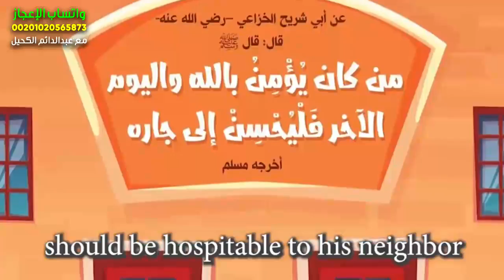لماذا أمر النبي بإكرام الجار | عبد الدائم الكحيل